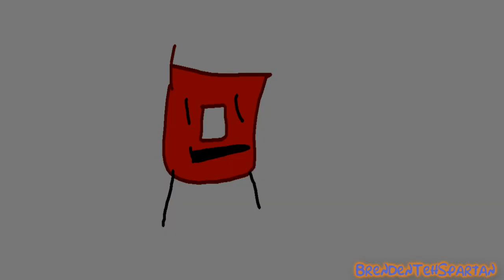Mialex - Sparta Unextended Mix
woah, i kinda made a new remix thing, cool.

source belongs to mialex.